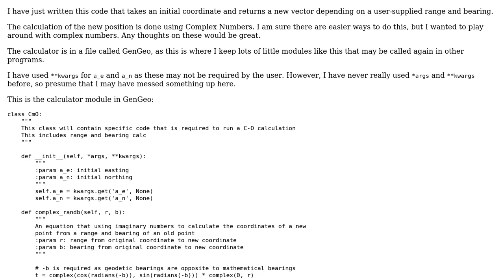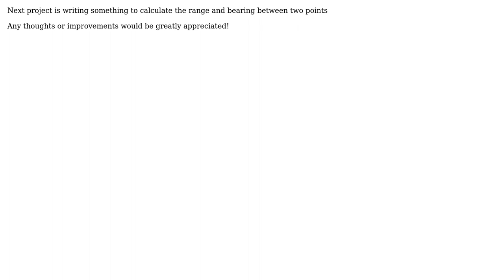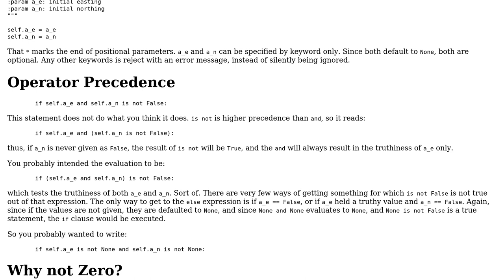Code Review: Python Simple Range and Bearing Calculator using Complex Numbers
With thanks & praise to God, and with thanks to the many people who have made this project possible! | Content (except music & images) licensed under CC BY-SA | Music | Images & others | With thanks to user Peilonrayz user GalacticPonderer user AJNeufeld and the Stack Exchange Network Trademarks are property of their respective owners. You are responsible for your own actions.